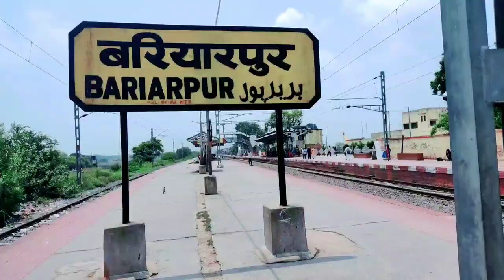Bariarpur Se Jamalpur Tak Ka Safar🥰.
first time shoot vlog 2022
my first vlog in public place
vlog
My first Vlog
Description

Hello friends, this is my first vlog here.  friends ye mera first vlog hai  🙏🙏

vlog
vlogs
Aditya vlogs
first vlog
my first vlog viral
new vlogger
flying beast vlogs
village vlogs
desi vlogs
indian vlogs
no 1 vlogger vlog
vlogs
first vlog
new vlogger
flying beast vlogs
village vlogs
desi vlogs
indian vlogs
daily vlogs
indian vlogger
new vlogger
pahadiwal vlogs
real life vlog
my first time shoot vlog
my first viral tiktok katie feeney

 🙏🙏 SoThanks for Watching 🙏🙏